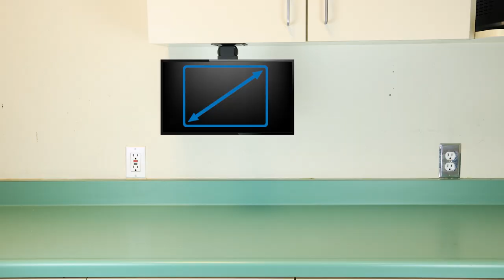Under Cabinet and Ceiling TV Mount | MI-4200 ( Features )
This under cabinet TV mount makes a great space saver and organizer for your home or work place. The flip up mount keeps your screen out of sight until you want it. Fit it under a cabinet or on your ceiling to make viewing your display more comfortable and more convenient. The swiveling feature makes finding the perfect position even easier.

Or by phone, Monday - Friday: 8am - 4pm, 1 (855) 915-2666